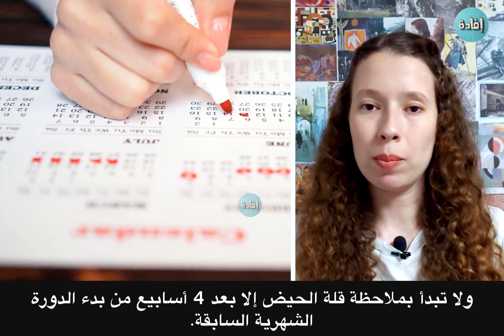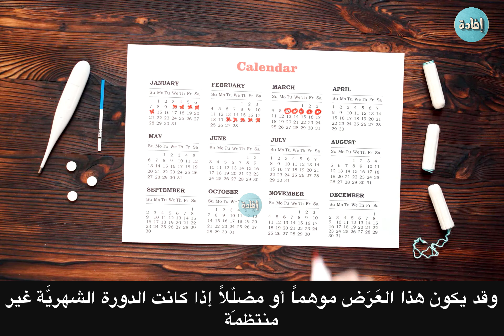اعراض الحمل في الاسبوع الاول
بشكل عام يصعب على المرأة معرفة ما إذا كانت حامل في الأيام الأولى  لأن اختبارات الحمل لا تكتشف هذه الحالة الأولية ولا تبدأ بملاحظة قلة الحيض إلا بعد 4 أسابيع من بدء الدورة الشهرية السابقة.

ولكن هناك بعض الأعراض التي قد تصيب المرأة في أسبوعها الأوّل من الحمل :
00:00 مقدمة
00:24 اعراض الحمل في الاسبوع الاول
02:30 انت في مرحلة مبكرة
02:58 النهاية وغياب الدورة الشهريَّة